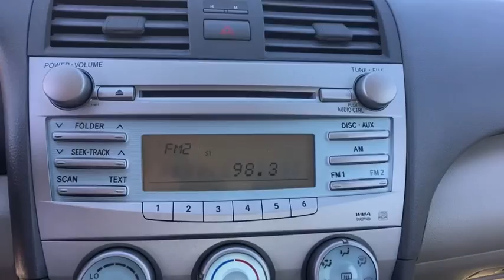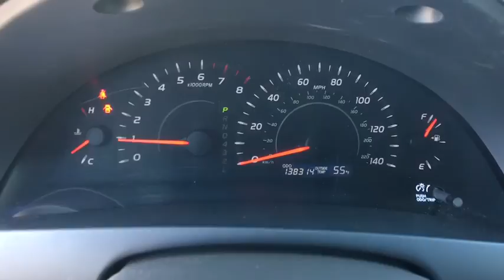2007 Toyota Camry Muskogee, Tulsa, Broken Arrow, Joplin, Owasso, OK 176244A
*** FREE OIL CHANGES FOR LIFE WITH PURCHASE *** brbrWant to save some money? Get the NEW look for the used price on this one owner vehicle. Previous owner purchased it brand new! MotorWeek 2007 Drivers' Choice Award for Best Eco-Friendly Manufacturer. New Car Test Drive said, ...new energy and style. More powerful and livelier engine... This car is fuel efficient, so you won't feel guilty during that daily commute. This Camry is nicely equipped with features such as ABS brakes, Bisque w/Meteor Fabric Seat Trim, Illuminated entry, Low tire pressure warning, and Remote keyless entry. brbrAt James Hodge Toyota, we are committed to not only meeting, but exceeding your expectations and providing a great car-shopping and buying experience.  We are part of the James Hodge Auto Group, with 7 locations across Eastern Oklahoma.  If we don't have exactly what you're looking for, we can usually get it within 2 business days.  Come visit James Hodge Toyota at the Shawnee Bypass and Highway 69 in Muskogee, USA.